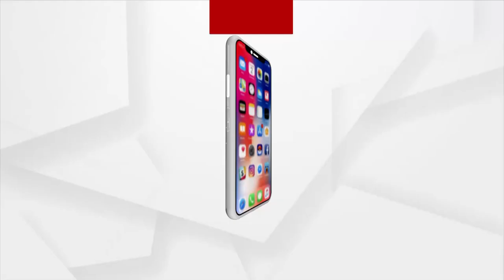Mayurbhanj: Adibasi Tribe in Trouble due to Negligence of Odisha Government in Palasbani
More than 1,500 Adibasi are affected by problems such as floods, roads, drinking water, and housing. Adibasi of "Palasabani" village, Marantandi gram panchayat in Kuliana block of Bangiriposhi, Mayurbhanj district, are in a dire situation.